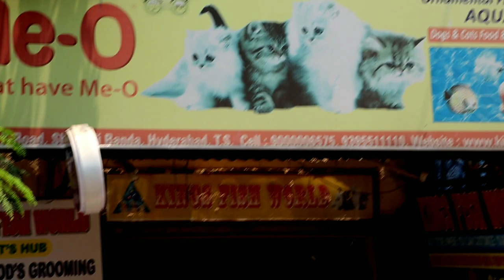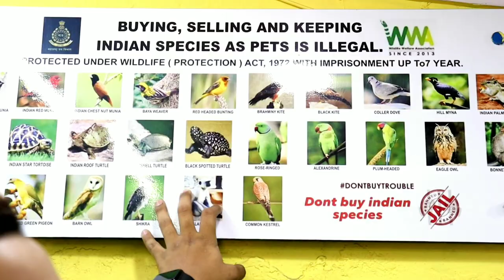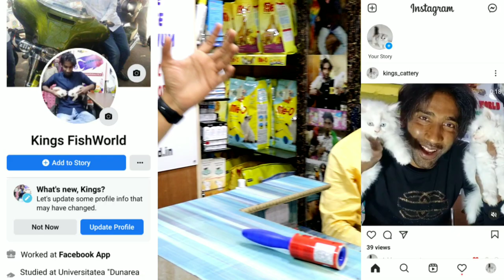Pet Market in Hyderabad | Rs-75/-😱🔥| Dogs | Persian cats | Birds | fish | Mushitube lifestyle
Ramzan Mubarak 🤩⭐️💫🌙

👇 SHOP DETAILS 👇

                    Shop Name :- Location - kings fish world - Pet's Hub
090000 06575